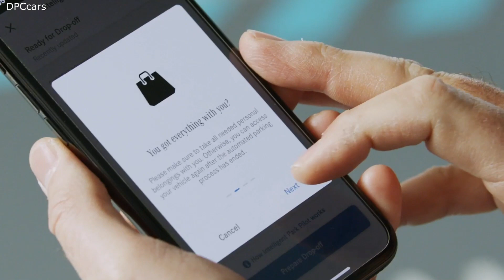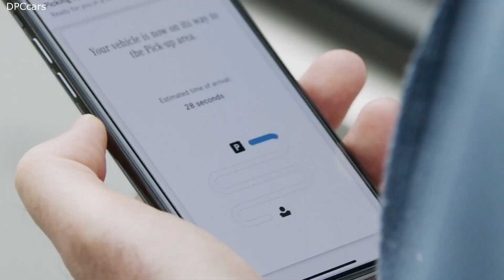New 2021 Mercedes S-Class Driverless Parking at Stuttgart Airport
Automated parking to drive down the airport stress: Bosch, Mercedes-Benz, and the parking garage operator Apcoa want to introduce driverless and highly automated parking at Stuttgart airport in the future. To this end, the automated valet parking (AVP) system co-developed by Bosch and Mercedes-Benz is to be made ready for commercial operation.

The new Mercedes-Benz S-Class is already geared up to accommodate it as the world’s first production vehicle to feature the technology required for future infrastructure-based AVP. As an option, customers can buy the appropriate pre-installation for what the company calls the INTELLIGENT PARK PILOT, which makes the S-Class capable of receiving a smartphone command to drive itself to a reserved parking space. “With the new S-Class, it’s not just driving that’s a luxury, but parking as well,” says Dr. Michael Hafner, head of automated driving at Mercedes-Benz AG. The P6 parking garage at Stuttgart airport will serve as the pilot for the planned commercial automated parking service. Here, the companies will test how the vehicle technology onboard the S-Class interacts with the intelligent Bosch infrastructure and APCOA FLOW, the digital platform provided by the parking garage operator Apcoa. This platform makes the whole parking process ticketless and cashless. “Apcoa, Bosch, Mercedes-Benz, and Stuttgart airport want to work together to make parking fully automatic,” says Christoph Hartung, member of the executive management of Connected Mobility Solutions at Bosch. In the airport parking garage, preparations are currently underway to begin piloting the planned automated valet parking service. The aim of this trial with new S-Class vehicles at Stuttgart airport is to ensure that interactions between the vehicle, infrastructure technology, and parking garage operator run smoothly and are optimized for the customer.